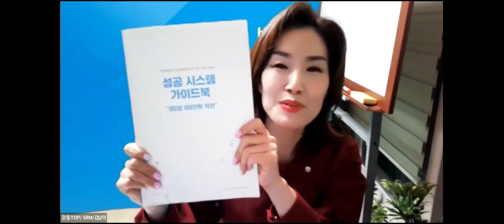애터미TOP 금요성공스쿨 성공시스템 가이드북7코어 (사업설명/후속관리 )변인성RM